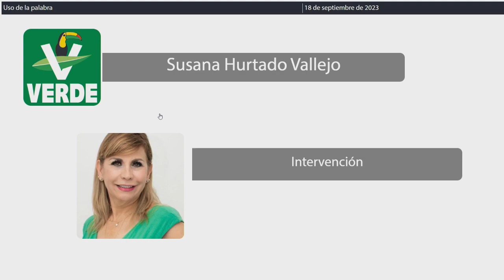Intervención Dip. Susana Hurtado Vallejo. PVEM (18/Septiembre/2023)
Intervención de la Dip. Susana Hurtado Vallejo, del PVEM, en relación al  Dictamen con Proyecto de Decreto por el que se reforman los artículos 78 bis, primer párrafo del artículo 129, primer párrafo del artículo 191, y se adicionan el Capítulo II Bis denominado “Pederastia”, los artículos 129 bis y 129 ter, todos del Código Penal para el Estado Libre y Soberano de Quintana Roo, para su aprobación, en su caso. Publicado en la Gaceta Parlamentaria Año II número 01 Extraordinaria del de septiembre de 2023.